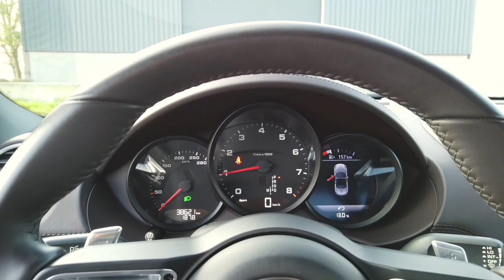Tour of the 2018 Porsche 718 PDK Boxster | David Rouss Collection